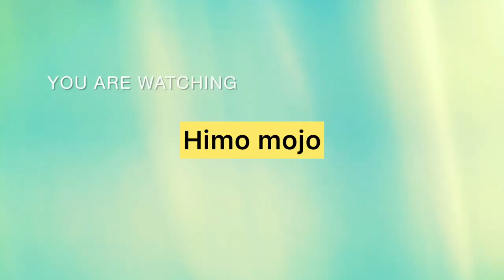different swing idea for baby photoshoot // 3rd month baby photoshoot idea // swing theme baby